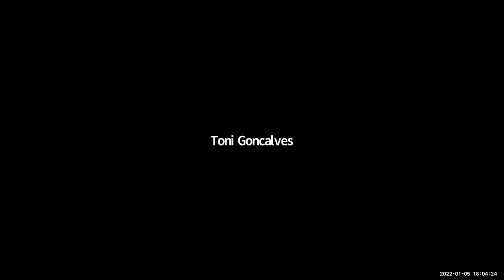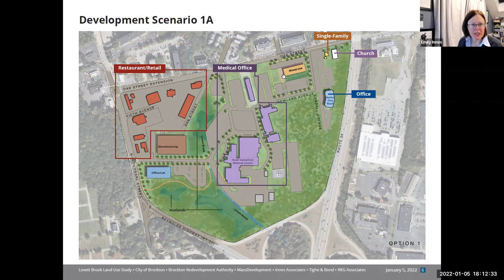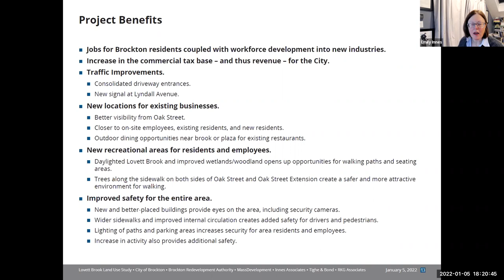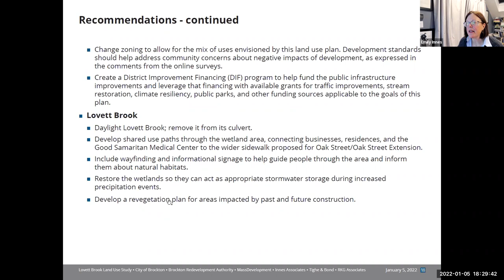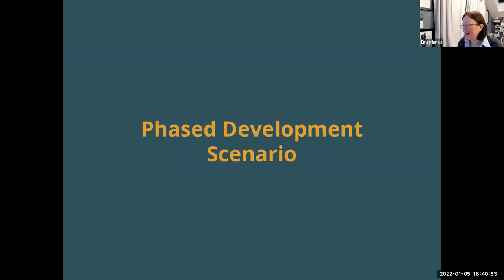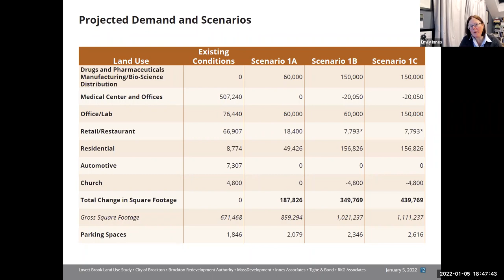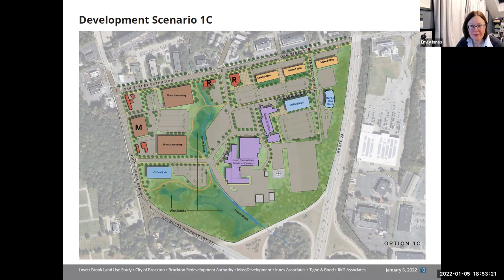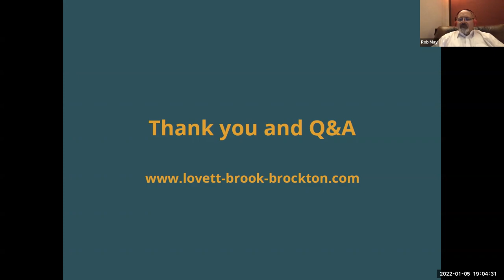January 5, 2022 Planning Board Special Meeting - Lovett Brook Master Plan (Good Sam Planning Area)